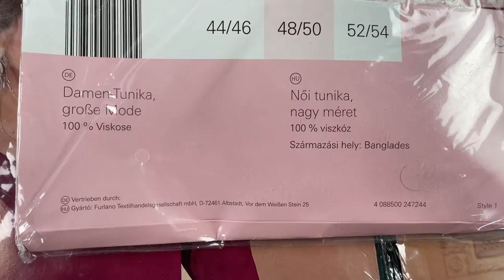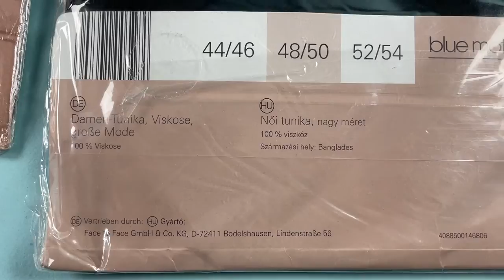Лот D12-28451, Блузки жіночі Blue Motion (батали) , вага 5,8 кг (23 шт) Ціна 2 410 грн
.Блузки жіночі Blue Motion (батали)